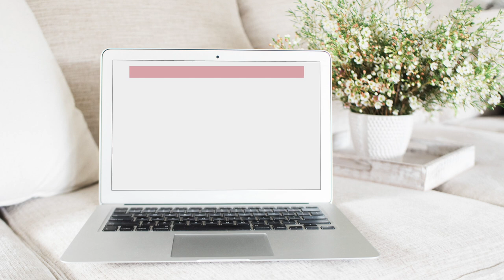Finding Your Unique Style as a Jeweller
Finding your niche/unique style as a jeweller helps your business to have an identity, to stand out from the crowd and will lead to more sales.

Check out this short video tutorial for tips on how to find your niche as a jeweller.

COVERED IN THIS VIDEO:

Why is a niche so important? When you find a niche your customer understands what you are offering and they come back to you again and again for it.

It can be challenging finding your niche but once you have one it helps to direct all the branding, marketing and general direction for our business.

So how do we find one?

1. Look at your materials
What materials do you usually work in, how important are they to your style? Is there anything different or unique about what they are and how you use them?

2. What is the ethos behind your business?
What do you care about? Think of your values and what jewellery means to you.

3. What are your personal interests/ knowledge areas? Cycling, yoga, babies, skateboarding, meditation, the beach? Can you link your jewellery to a niche area to help build your audience?

4. Look for a gap in the market. Is there anything that you wish you could buy that just isn't out there? If so you are probably not the only one, this is a great way to stand out from the crowd and help your customers fulfil a need at the same time.

Best of luck with your businesses.

Have a great day, Jess x